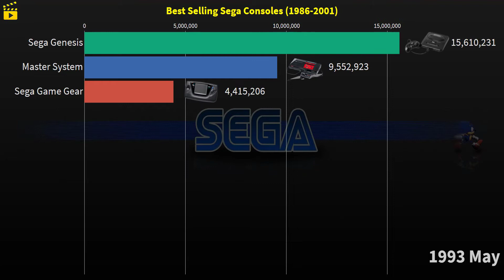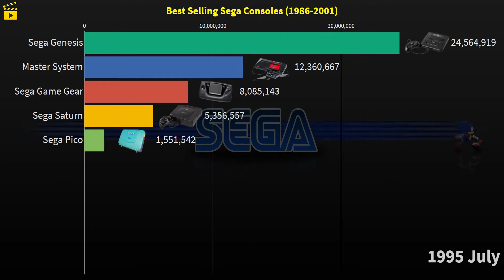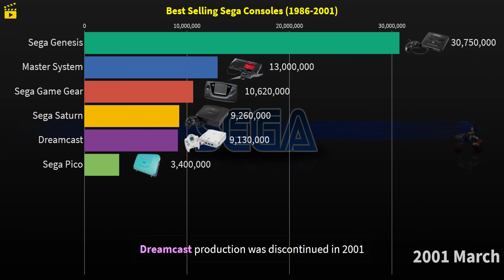Best Selling Sega Consoles (1986-2001)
This video shows the best selling sega consoles.

Sega Corporation (Japanese: 株式会社セガ Kabushiki gaisha Sega) is a Japanese multinational video game development and publishing company. The company was established on June 3, 1960[2] mainly produces video games and arcade game machines. The company is headquartered in the Shinagawa district of Tokyo, with the European company Sega Europe located in London and the North American company Sega of America Irvine.

models in the video;
Sega Genesis
Sega Game Gear
Master System
Sega Saturn
Dreamcast
Sega Pico

tags;
Best Selling Sega Consoles
sega consoles
mr.charts
sega
consoles
ranking videos
comparison videos
top 10
top 15
data is beautiful
captain gizmo